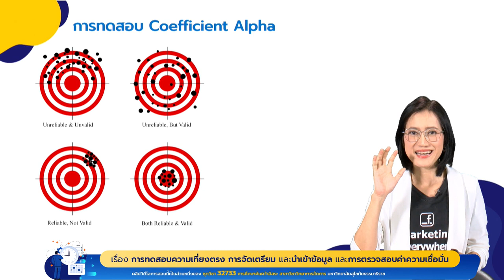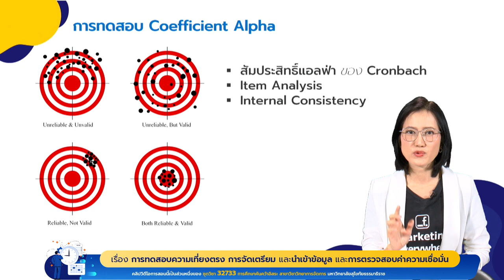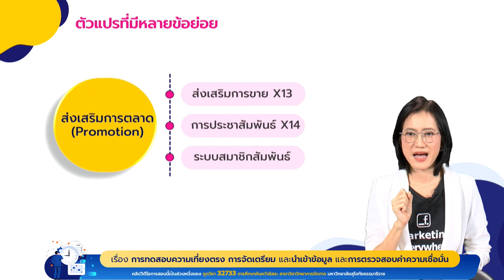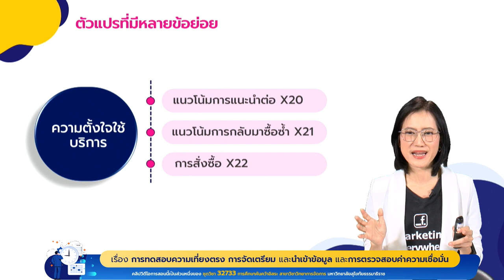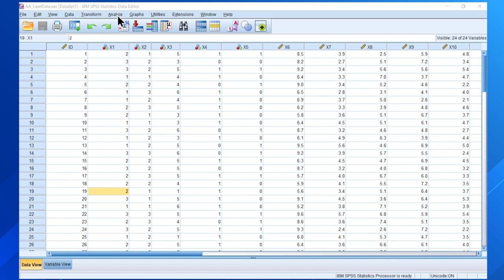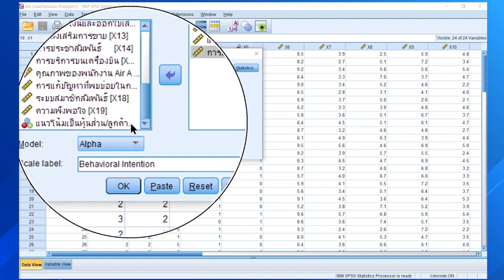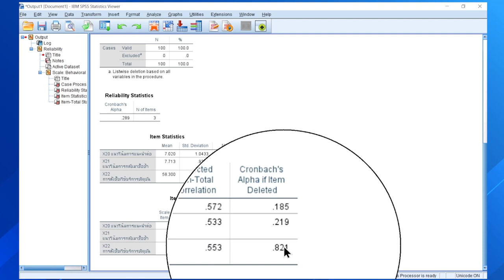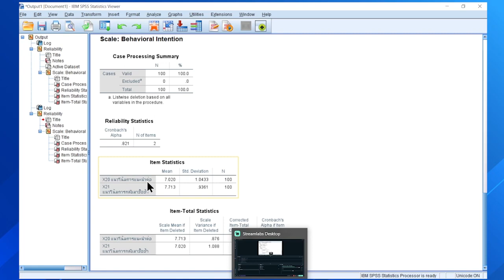ทดสอบความเชื่อมั่น Reliability ของแบบสอบถามด้วยค่า Cronbach Alpha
ในการทำวิจัยเชิงปริมาณ สิ่งหนึ่งที่นักศึกษาต้องทำคือขั้นตอนในการทดลองแบบสอบถาม การทดลองแบบสอบถามคือการใช้กลุ่มตัวอย่างปริมาณน้อยกว่าที่เราคำนวณไว้ ที่ อ.เนะแนะนำเลยคือ 30 เพื่อทดลองดูว่าแบบสอบถามเราสามารถใช้ได้อย่างมีประสิทธิภาพหรือไม่ ข้อคำถามเรามีความสอดคล้องกันหรือไม่ ดังนั้นวันนี้ อ.เนะจะมาพูดถึงเรื่องการทดสอบแบบสอบถามด้วยการทดสอบความเชื่อมั่นหรือ Reliability Analysis ว่าทำอย่างไร ไปดูกันค่ะ

VDO Chapters
» เริ่ม 00:00
» การทดสอบ Coefficient Alpha หรือ Cronbach Alpha 00:44
» ความเชื่อมั่น (Reliability) 02:52
» ตัวแปรที่มีหลายข้อย่อย 03:56
» สาธิตการทดสอบความเชื่อมั่น Reliability ของแบบสอบถามด้วยค่า Cronbach Alpha 05:38
» สรุป 12:04

ลิงก์ที่เกี่ยวข้อง
แบบฟอร์มที่เกี่ยวกับการศึกษาค้นคว้าอิสระ
แบบฟอร์มที่เกี่ยวกับวิทยานิพนธ์
Template เล่มค้นคว้าอิสระ และวิทยานิพนธ์
จริยธรรมการวิจัยในมนุษย์
นักศึกษาตรวจสอบสถานการณ์ส่งตรวจรูปแบบฯ ได้ทาง

หรือร้าน Shopee  มีส่วนลดด้วย🤩
กด LIKE กด แชร์เป็นกำลังใจด้วยค่ะ
📲e-book
ปั้นแบรนด์อย่างมีกลยุทธ์